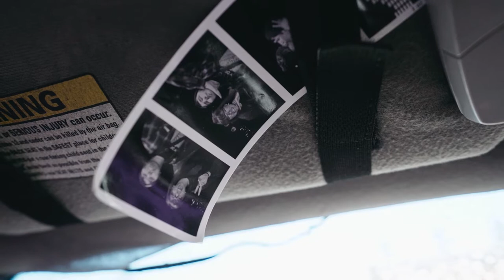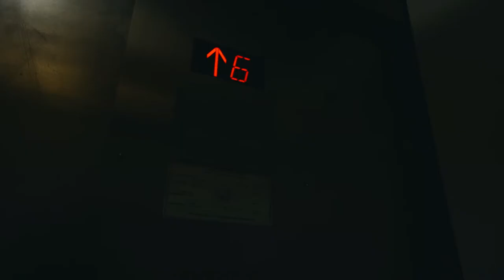Rainy Day Street Photography (FAIL) | Mini-Update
Not a whole lot to say about this one, except things did not go as planned at all I ended up only getting an hour of street photography in before my camera broke. I still decided to post since things really hit the fan after this video for the United States.

Time Stamps
Intro: (0:00)
Photography: (1:39)
Outro: (5:18)

Crappy Tags included to try to beat the algorithm.

How to buy film camera.